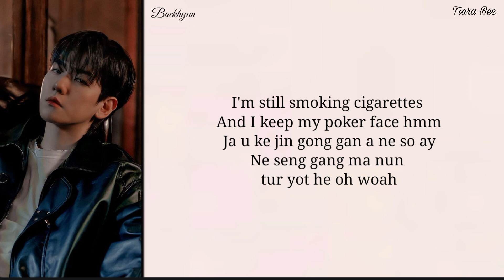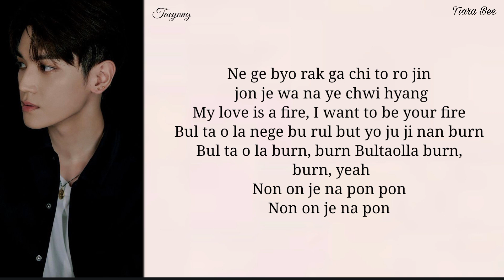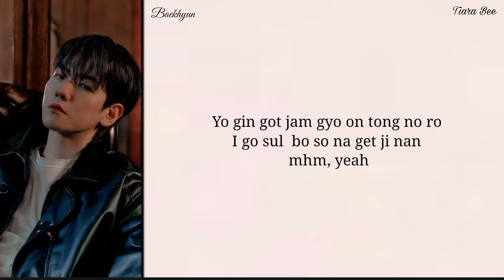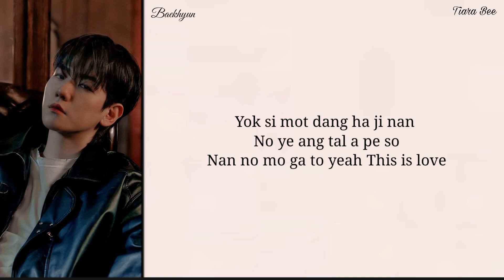TAEYONG 태영X BAEKHYUN 백현- MONROE - easy Lyrics 가사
TAEYONG X BAEKHYUN - MONROE - easy Lyrics 가사
★Artist. : TAEYONG BAEKHYUN
★Title.   :  MONROE
★Album: -
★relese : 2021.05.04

Taeyong Baekhyun  Monroe  inst. ☆ ☆
Taeyong Baekhyun  Monroe  instrumental
Taeyong Baekhyun  Monroe  audio. ☆ °
Taeyong Baekhyun  Monroe  vidio
Taeyong Baekhyun  Monroe  music. ☆ °
Taeyong Baekhyun  Monroe  music vidio.
Taeyong Baekhyun  Monroe  showcase
Taeyong Baekhyun  Monroe  stage. ° ☆ ☆
Taeyong Baekhyun  Monroe  sub indo
Taeyong Baekhyun  Monroe  indo sub. ☆ °
Taeyong Baekhyun  Monroe  english
Taeyong Baekhyun  Monroe  english sub. ☆
Taeyong Baekhyun  Monroe cover. ☆ °
Taeyong Baekhyun  Monroe  reaction
Taeyong Baekhyun  Monroe  lirik terjemahan
태용 백현
태용 백현 Monroe   ☆ ☆ ° ☆
태용 백현 Monroe
태용 백현 Monroe lyrics. ☆
태용 백현 Monroe karaoke
태용 백현 Monroe inst ☆
태용 백현 Monroe cover
태용 백현 Monroe 가사. ☆ °
태용 백현 Monroe reaction ☆
태용 백현 Monroe showcase
태용 백현 Monroe. ☆ °
태용 백현 Monroe terjemahan.
태용 백현 Monroe easy lyrics
태용 백현 Monroe music ☆
태용 백현 Monroe vidio